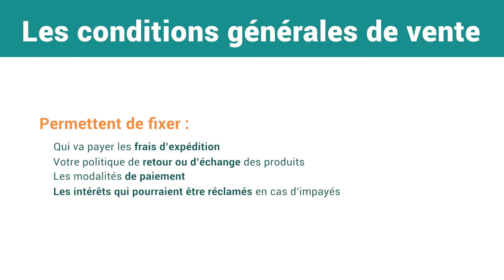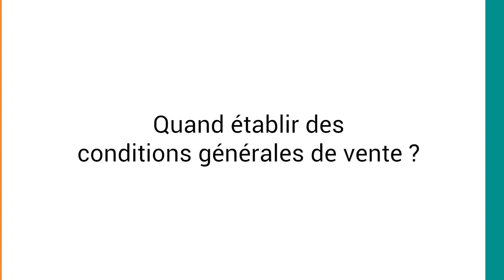Les Conditions Générales de Ventes (CGV) d’un site web canadien : c’est quoi ?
En seulement 2 minutes, nous vous expliquons que sont les Conditions Générales de Ventes (CGV) d’un site web ou une application mobile canadienne, ainsi que qui et quand on peut en avoir besoin pour son entreprise.

Qui sommes-nous ❔
Lex Start offre des services juridiques à prix fixe et en ligne pour entrepreneurs canadiens en démarrage. Que ce soit pour incorporer votre compagnie ou enregistrer votre marque de commerce, nous vous accompagnerons dans vos démarches juridiques pour fournir la meilleure protection à vos affaires.

Trouvez-nous sur les médias sociaux ! 👁‍🗨